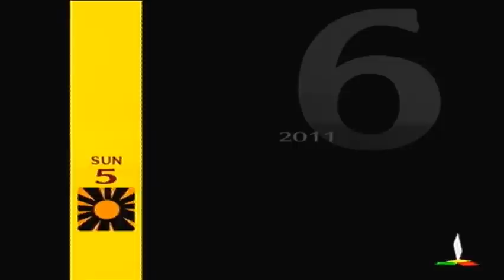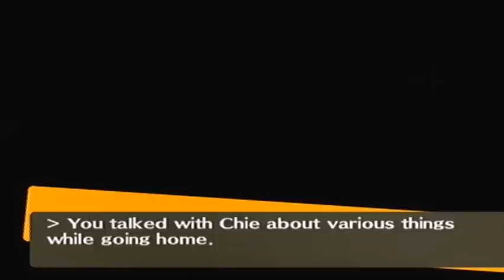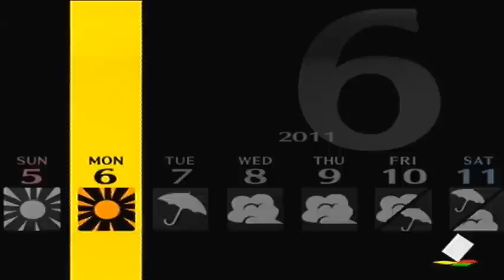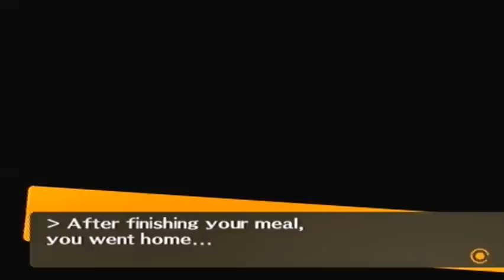Persona 4 Walkthrough Part 23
Part 23 of Persona 4 - Talking to Kanji
S links
Chariot 8
Fool 4